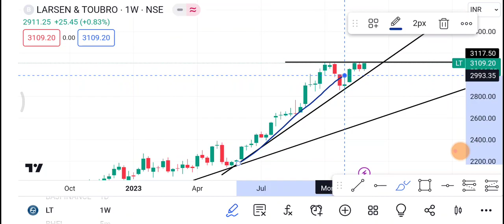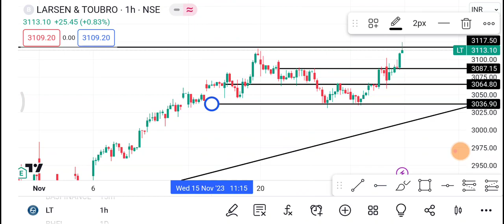1 December Larsen & Toubro | Larsen & Toubro Share latest news | L&T share price today news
1-) Larsen & Toubro Share
2-) Larsen & Toubro share news today
3-) Larsen & Toubro share latest news
4-) Larsen & Toubro share price
5-) Larsen & Toubro share analysis
6-) Larsen & Toubro share price today